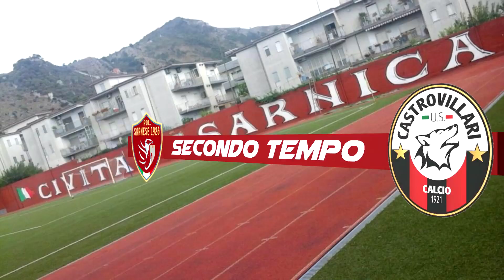Polisportiva Sarnese - Castrovillari 4 - 1 D.C.R.